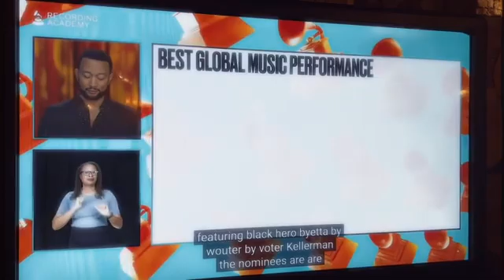Eddy Kenzo Faits on finding himself on the Grammy Awards nomination list.